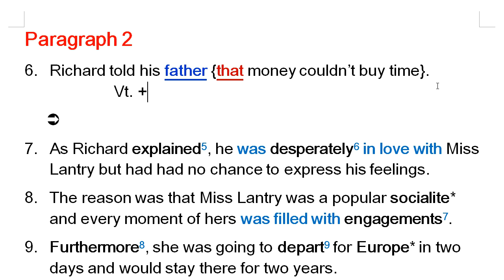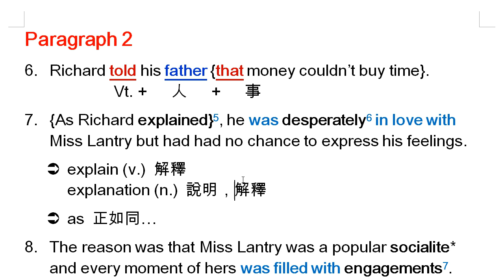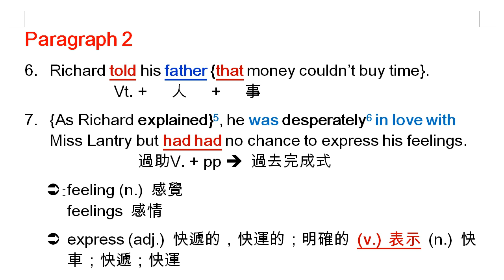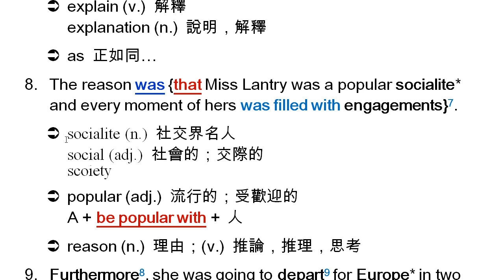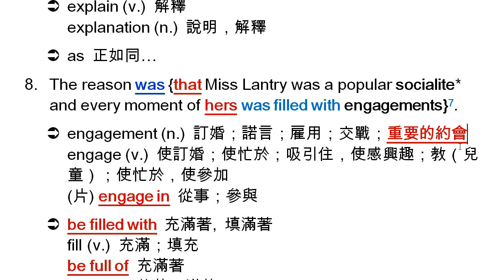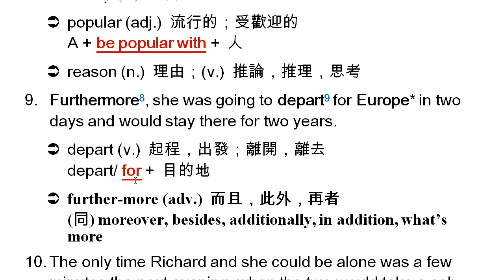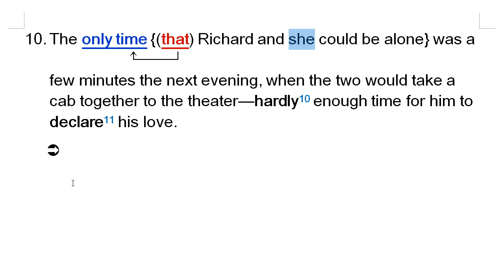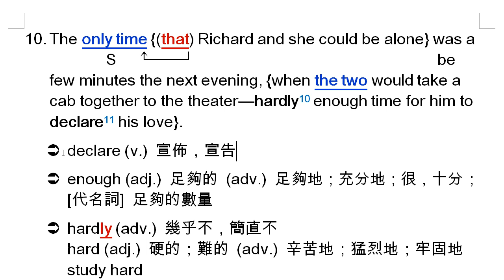高中英文 108 課綱-龍騰版 Book 2 Lesson 3 Paragraph 2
高中英文 108 課綱-龍騰版 Book 2 Lesson 3 Mammon and the Archer  課文講解